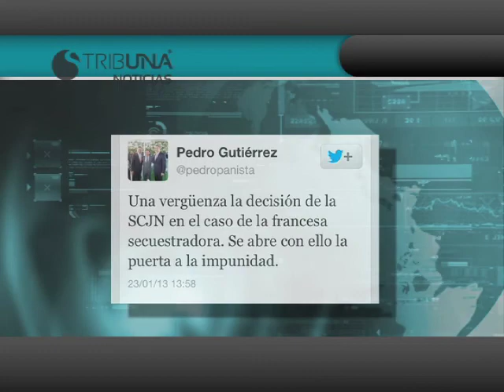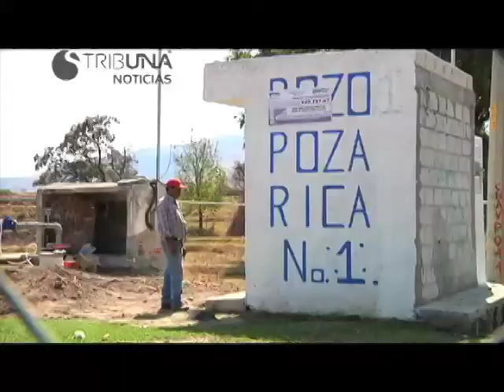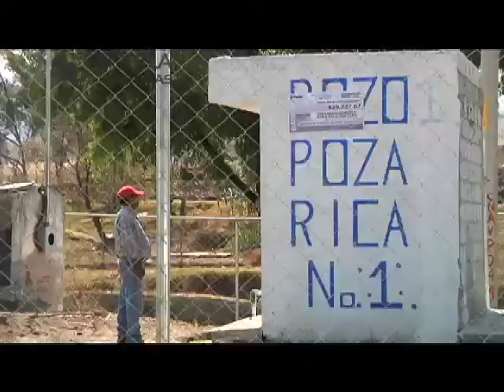PUEBLA NOTICIAS 18 HRS 23 DE ENERO DE 2013